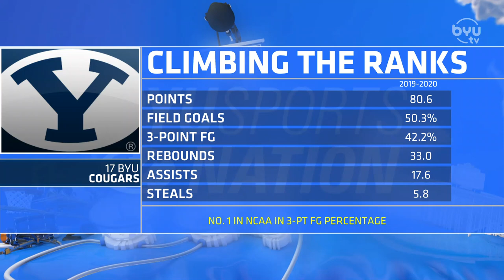Yoeli Childs on BYUSN 2.25.20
Senior Forward Yoeli Childs joins Spencer and Jarom in Studio B. They discuss the big win against Gonzaga, the upcoming game against Pepperdine, and how his season with BYU has changed him.